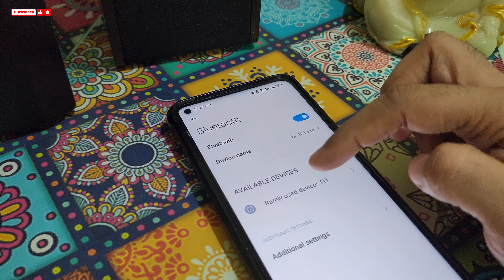iball Tarang subwoofer speaker Bluetooth module installation - a Step by Step Guide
iball Tarang subwoofer speaker Bluetooth module installation  | How to install Bluetooth in old iBall home theatre | iball speaker bluetooth install